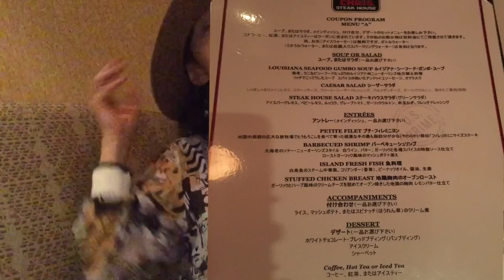ハワイで人気の高いステーキハウスでコース料理を堪能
ルースズクリスステーキハウスに行ってきました。
今回動画の中で私は生焼けが苦手なので、
良く焼きの意味であるWE LL DONEをお願いしました！
ちなみに、
生焼けはRERA、中間はMEDIUM、良く焼きはWELL−DONE
海外のレストランに行った際、便利なので好きな焼き方の英語を覚えておくと便利です。